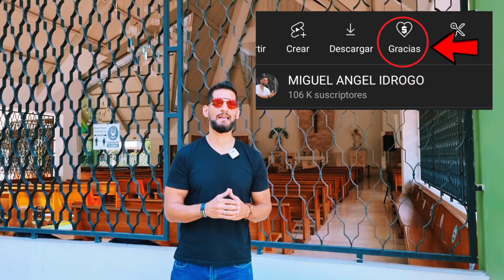POR EL ROSARIO se convierte PROTESTANTE y se SACERDOTE 🙏✝️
“El Rosario se convirtió en una piedra de toque para mi vida de oración”, dijo Jantz quien después de esa experiencia comenzó a rezar más “preguntando al Señor ¿A dónde quieres que vaya?’”.

fuente: Aciprensa